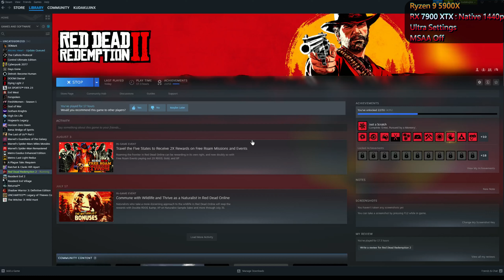Red Dead Redemption 2 | RX 7900 XTX | Ryzen 9 5900X | Native 1440p | Ultra Settings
System:

Monitor: ASUS TUF VG27AQ WQHD 165Hz G-Sync
Case: Lian Li O11 Air Mini Tempered Glass Case Black
Motherboard: Gigabyte X570 Aorus Pro Wifi
CPU: Ryzen 9 5900X
RAM: Corsair Vengeance LPX 32GB 3600MHz CL18 DDR4
GPU: ASRock Radeon RX 7900 XTX Taichi 24GB OC
Cooler: Lian Li Galahad 240mm AIO CPU Cooler Black
PSU: Corsair RM 1000

Radeon Software
Revision Number: Adrenalin 23.7.2

00:00- Intro
00:25- Settings
01:05-Ultra, MSAAx4, Max Water Physics, Tree Tesselation On
05:35-Settings
06:50-Ultra, MSAA Off, Half Water Physics, Tree Tesselation Off
11:13- Outro